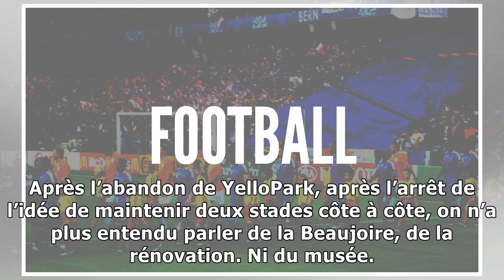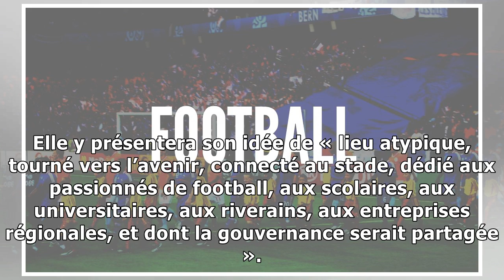FC Nantes. Des supporters relancent le projet d’un musée ambitieux